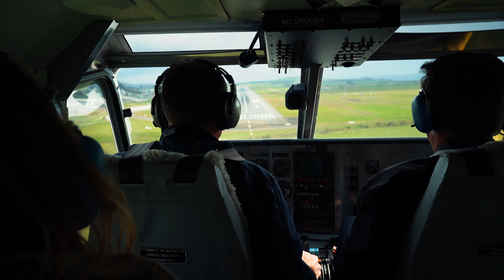The Best Mini Bar Ever? Stillwater Seven Launceston | Tasmania Part 3 'On The Road' Travel Series 🍎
I must admit I have been to Launceston many times as a child but it is only really now that I fully appreciate the beauty of this town. Its natural landscape alone is simply breathtaking with Cataract Gorge in its centre and stunning hillside homes soaking up spectacular vantage points over the river. There is a confident new energy alive and well in Launceston with a combination of both well established and new independent businesses.

Like many Tasmanian cities, Launceston is steeped in history and as you walk around the city centre it won’t take long to notice the age of early buildings. The second largest population in Tasmania after Hobart, there is much happening in this town - albeit in a modest way.

We headed to Launceston with a destination in mind - to experience the new accommodation offering at Stillwater Seven, home to the cities longest standing restaurants Stillwater. Greeted with friendly faces as soon as we arrived, we were taken aback by the sheer warmth and pride the owners and staff all had for not only their establishment but for all of Tasmania.

Traveling across Tasmania featuring the best Design & Experience, this episode we visit Launceston & Stillwater Seven.

⚡ Home, Design & Lifestyle ⚡
Making your home awesome since 2010. Your go-to source of inspiration for home, design & lifestyle. Home Tours, How To's and the Latest in Homewares.

⚡ VIDEO CREDITS ⚡
Production: Lucy Glade-Wright

⚡ MUSIC ⚡
Jeff Kaale - Secret Sauce (ft. Cookin Soul)
Andrew Applepie - Darling, Wait (ft. Sparkybeats)
David Cutter - Water Fountain